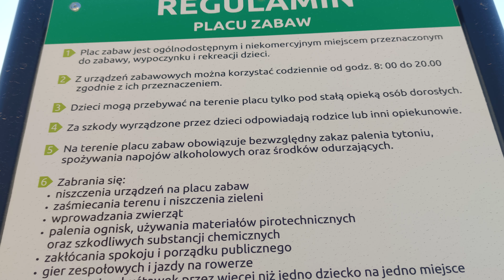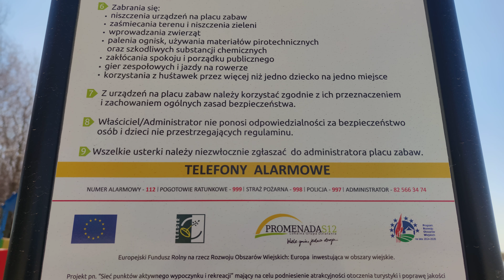żółtańce plaża gmina Chełm województwo lubelskie 28 poniedziałek nowy plac zabaw na plaży 2022